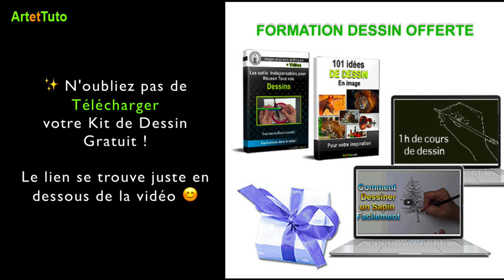ASTUCE POUR GARDER SA MOTIVATION POUR PEINDRE 😲👍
👉 ASTUCE POUR GARDER SA MOTIVATION POUR PEINDRE : Préparez des fonds abstraits ou figuratifs, des fonds de couleurs ou de motifs.
👉 Le but de ce tuto est de vous encourager à réaliser de jolies fonds prêts à l'emploi.
Donc, ne jetez plus vos pages, feuilles, brouillons mais exploitez-les différemment.
Vous découvrirez à la fin de cette vidéo de démonstration comment peindre un fond A5 avec du matériel pas cher..